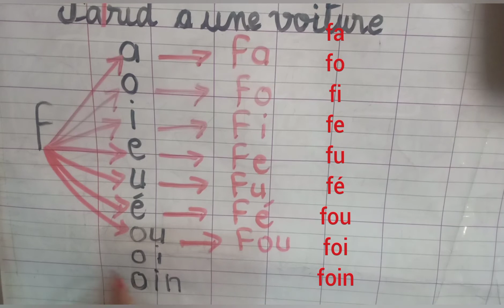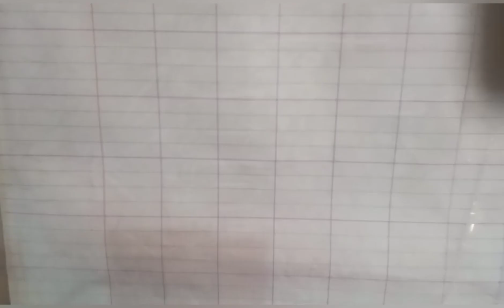دروس اللغة فرنسية سنة3 الحروف les lettres f v ph